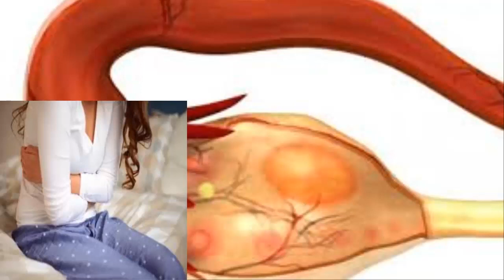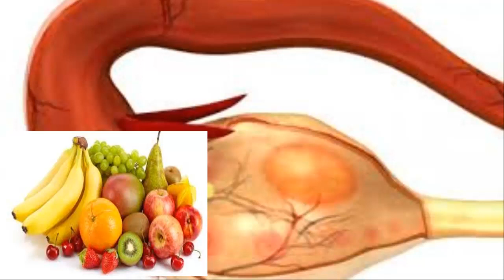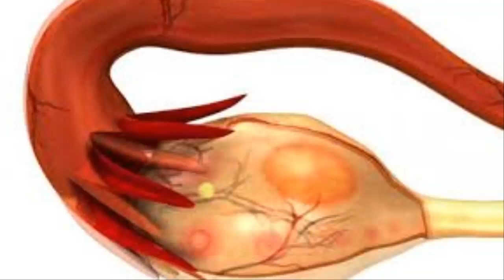como eliminar esta molestia de tus ovarios con estos consejos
eliminar de forma natural los ovarios polisquisticos